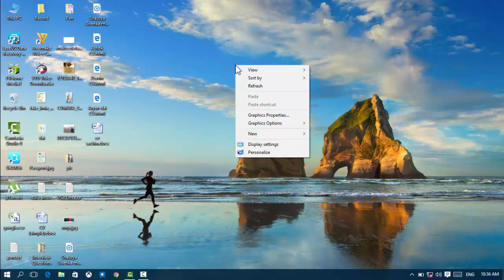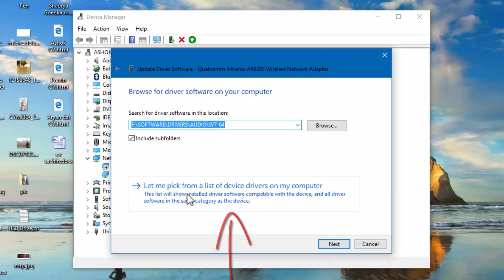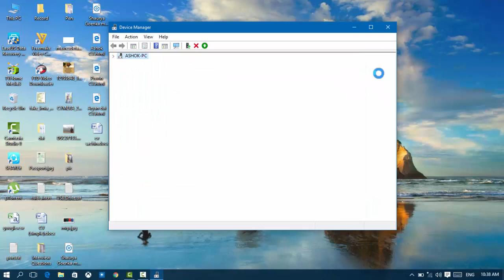How to Fix WiFi Issue in Windows 10 (1000% Worked)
fixing WLAN wifi in windows 10
Windows 10 Wifi problems troubleshooting tips and tricks
Windows 10 Wifi Troubleshooting Not Connecting Limited Access problem in Windows 10
Fix No Wi-Fi Available After Windows 10 Upgrade Issue

If your wifi or wlan still not working in windows 10 then follow the procedure which is given below.